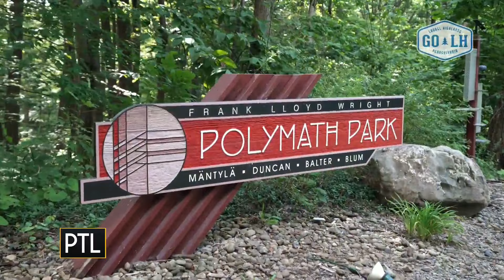Stepping into a Frank Lloyd Wright masterpiece called Wright at Polymath Park | That's A Cool House!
We've all heard of Fallingwater, but have you ever heard of Wright at Polymath Park? It's another Frank Lloyd Wright masterpiece and this one has a unique twist. It's also an award-winning restaurant, where you can dine in an actual treehouse.